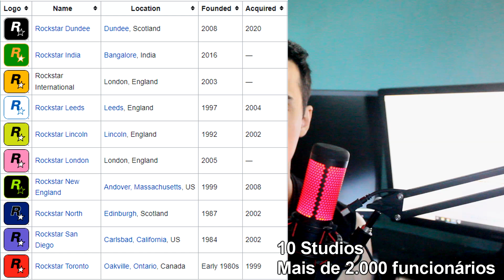Meu desabafo em relação ao descaso da Rockstar com Red Dead Online.